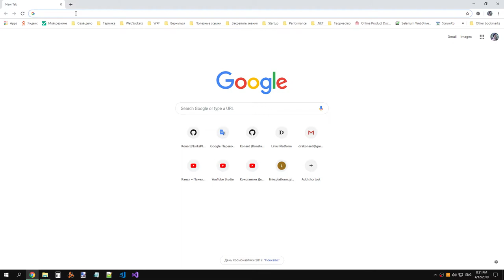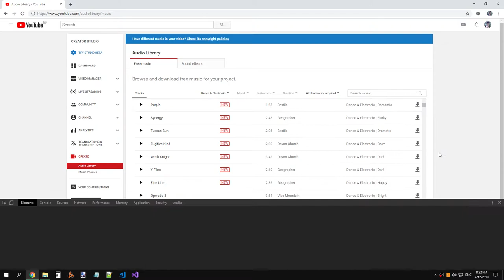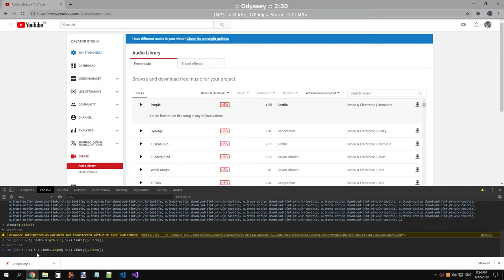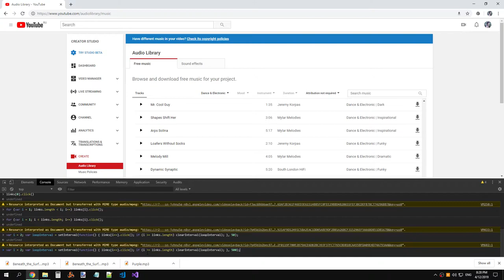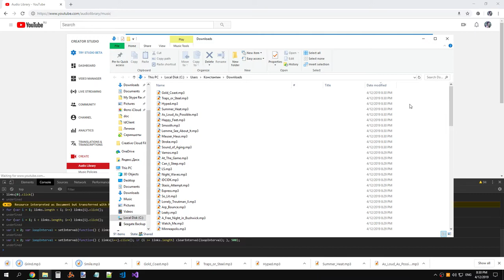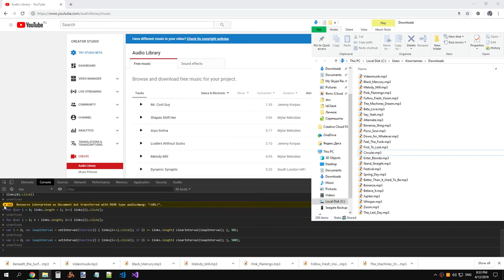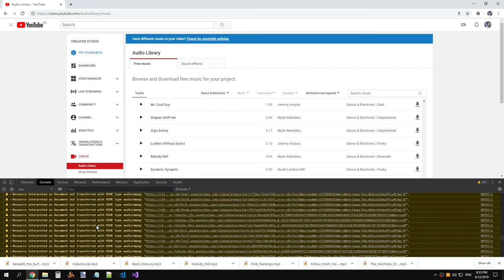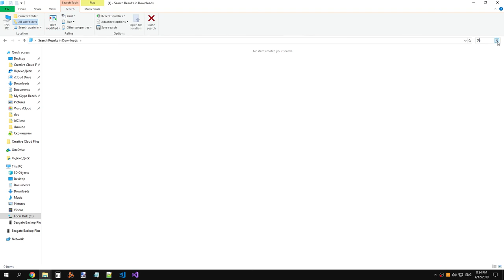Быстрая загрузка музыки из Фонотеки YouTube (при помощи Google Chrome и JavaScript)